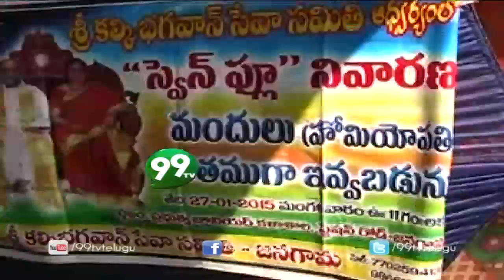Kalki Bhagavan Seva Samithi Distributes free Vaccine for Swine flu @ Jangaon - 99tv